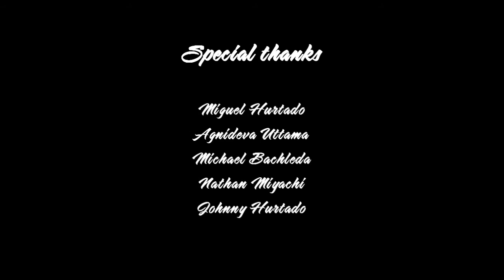Extreme Unicycling 2015 | Gabe - Christian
This is a video with my friend Gabe seng of the United States.

unicycle life!